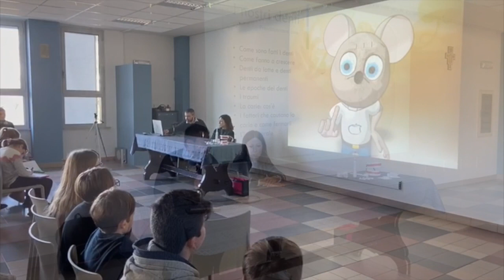TG CAMPUS 7 febbraio 2020